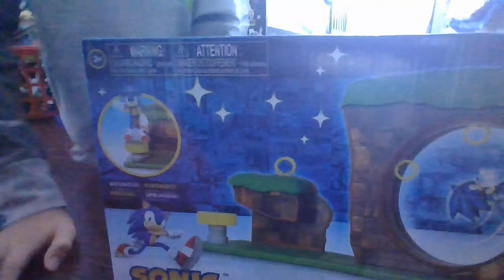Sonic the hedgehog green hill zone